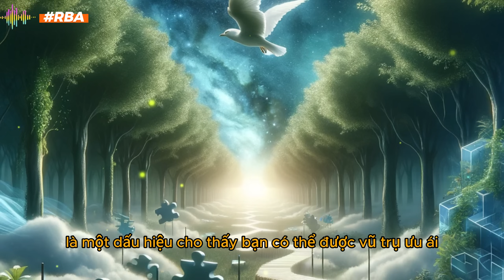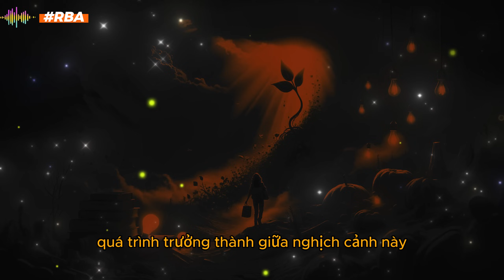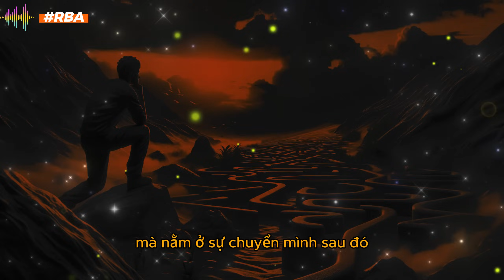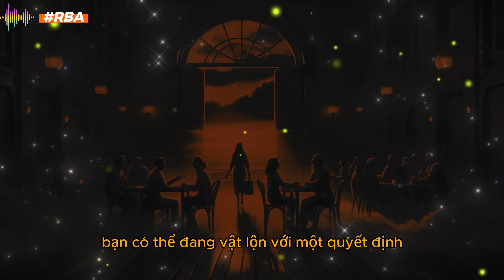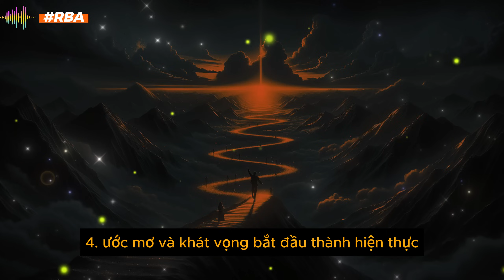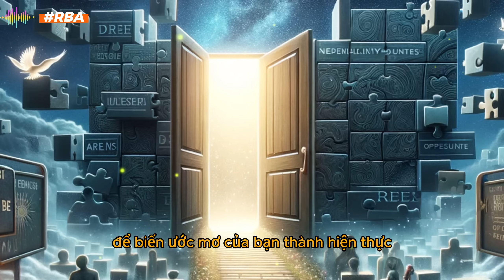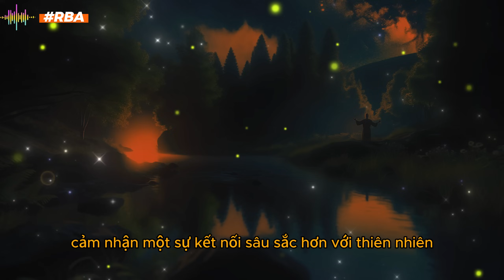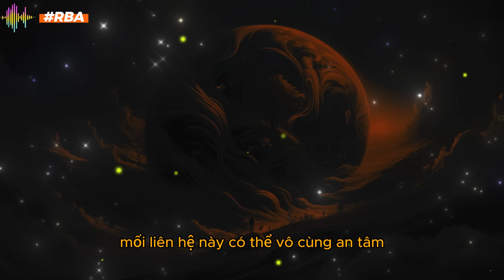5 Dấu Hiệu Cho Thấy Bạn Là Người Được Vũ Trụ Yêu Thương Và Ưu Ái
Bạn có cảm giác như mọi thứ luôn suôn sẻ với bạn, dù có khó khăn gì cũng có cách giải quyết? Hay bạn thường xuyên gặp những người tốt bụng và những cơ hội bất ngờ xuất hiện? Nếu vậy, có thể bạn là một trong những người được vũ trụ yêu thương và ưu ái.

Video này sẽ chia sẻ 5 dấu hiệu cho thấy bạn là người được vũ trụ ưu ái:

Mọi việc diễn ra dễ dàng: Bạn cảm thấy mọi thứ đều suôn sẻ, không gặp nhiều khó khăn, và mọi việc thường diễn ra theo hướng có lợi cho bạn.
Vượt qua thử thách: Bạn có khả năng học hỏi và trưởng thành từ những thử thách trong cuộc sống, trở nên mạnh mẽ và kiên cường hơn.
Gặp gỡ đúng người: Bạn thường xuyên gặp những người tốt bụng, phù hợp và giúp đỡ bạn trong cuộc sống.
Ước mơ thành hiện thực: Những ước mơ và khát vọng của bạn dần dần trở thành hiện thực, mang đến cho bạn niềm vui và sự hài lòng.
Kết nối sâu sắc với thế giới: Bạn cảm thấy có sự liên kết sâu sắc với thiên nhiên và thế giới xung quanh, mang đến cho bạn cảm giác bình yên và an tâm.